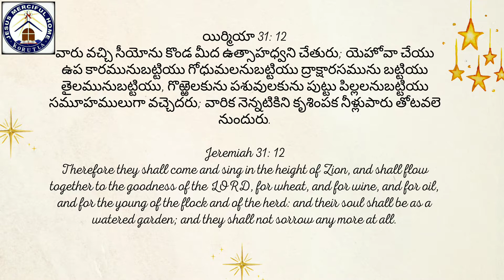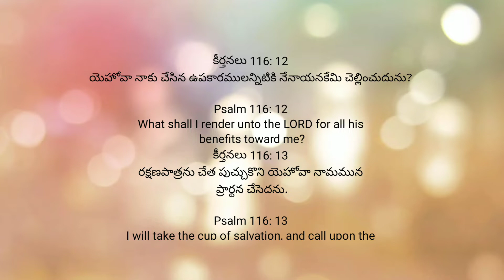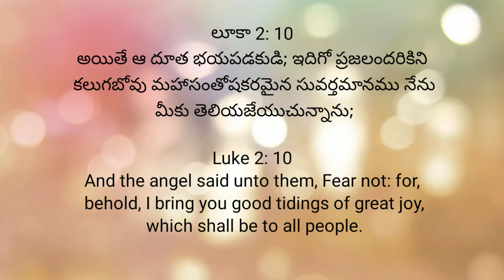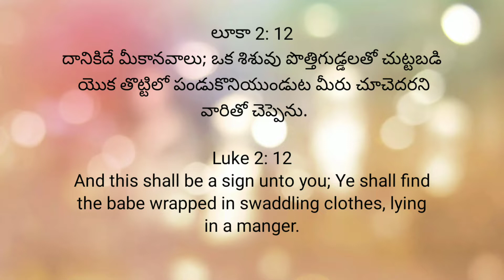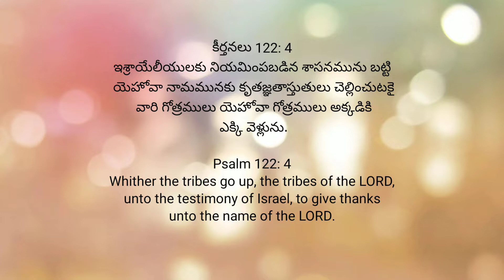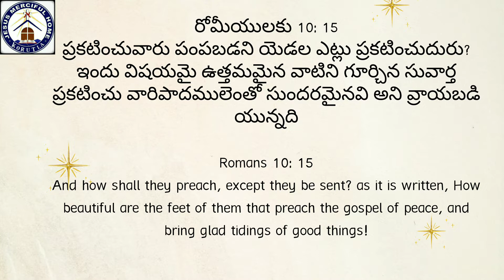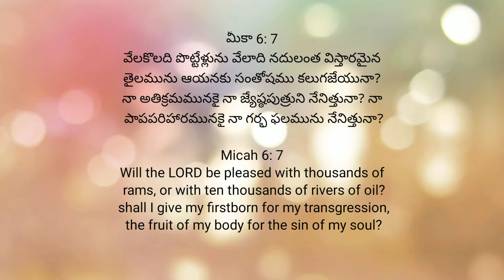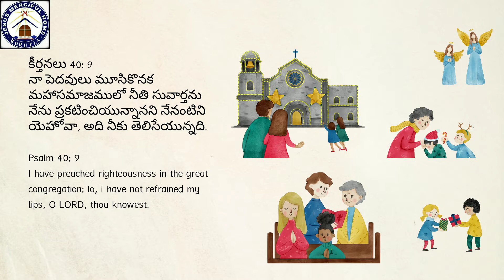25 December 2021 Christmas Message JMH korutla